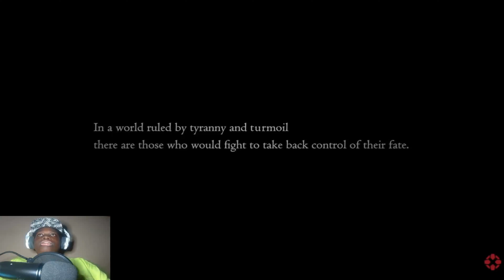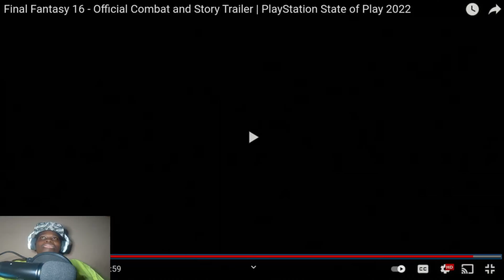Final Fantasy 16 is Will be the best Final Fantasy Game ever Made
What's up YouTube ShoSaga back with more videos I'm currently on this 1000 subscriber Grind I'm gonna be live streaming on Twitch you can follow me at Ike_Atlas on Twitter If you want to support the Channel